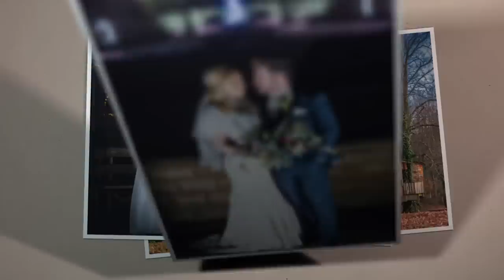Bride Purchases £2000 Wedding Dress for £300! | Second Chance Dresses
Penny wants a wedding dress that is under £400, will she find a gown that fits her style as well as her budget?